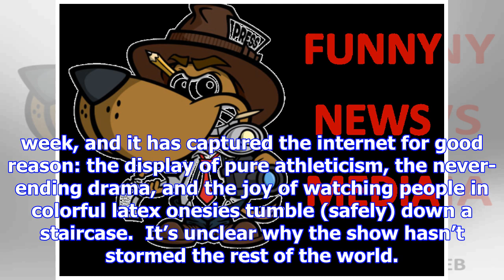Slippery stairs is the japanese game show the world never knew it needed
Most of us never knew that watching six contestants trying to climb a slippery staircase could be so...